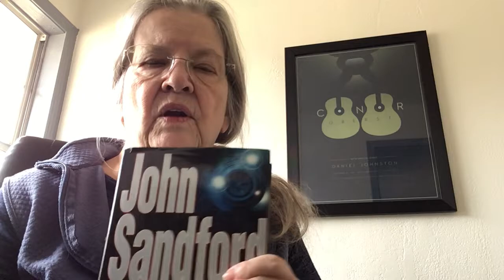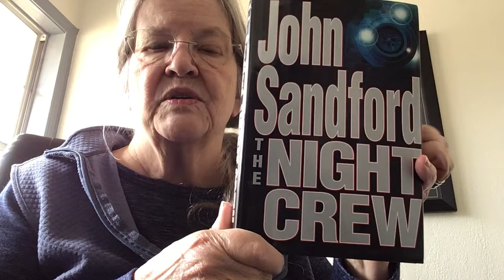John Sandford’s “Night Crew”.